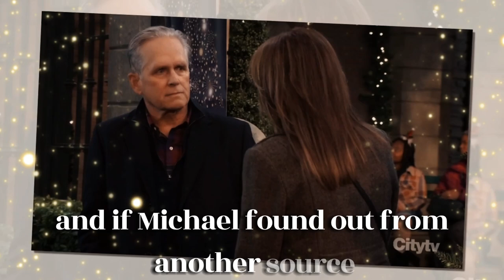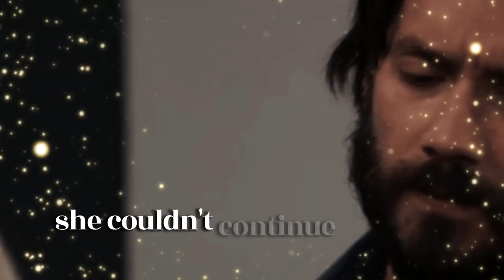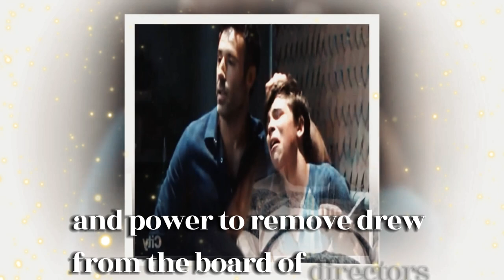Willow is banned from seeing her children and is kicked out by Michael | GH Spoilers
Willow is banned from seeing her children and is kicked out by Michael